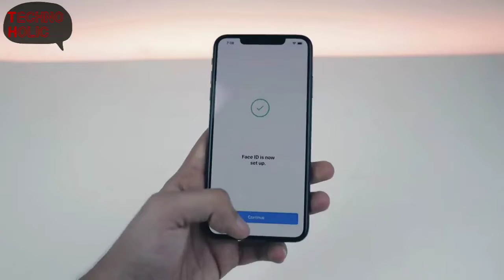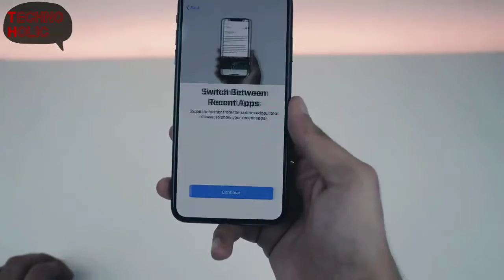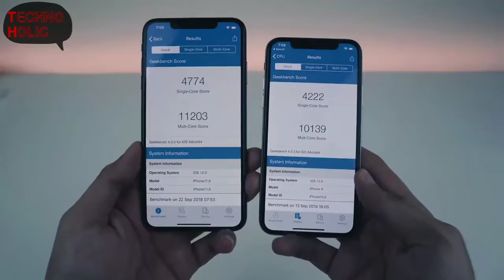Iphone X(s) Max with Dual Sim Unboxing |Specifications |Features |Price |Camera |Ram|Review |Compare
Apple iPhone XS Max full specifications

GENERAL
Colours Space Grey, Silver, Gold

DISPLAY
Screen size (inches) 6.50
Touchscreen Yes
Resolution 1242x2688 pixels
Protection type Other

HARDWARE
Processor hexa-core
Processor make Apple A12 Bionic

CAMERA
Rear camera 12-megapixel (f/1.8, 1.4-micron) + 12-megapixel (f/2.4)

CONNECTIVITY
Wi-Fi Yes
Wi-Fi standards supported 802.11 a/b/g/n/ac
GPS Yes
Bluetooth Yes, v 5.00
NFC Yes
Lightning Yes
Headphones Lightning
Number of SIMs 2
Active 4G on both SIM cards Yes
SIM 1
SIM Type Nano-SIM
GSM/CDMA GSM
3G Yes
4G/ LTE Yes
Supports 4G in India (Band 40) Yes
SIM 2
SIM Type eSIM
GSM/CDMA GSM
4G/ LTE Yes

SENSORS
Face unlock Yes
3D face recognition Yes
Fingerprint sensor No
Accelerometer Yes
Ambient light sensor Yes
Gyroscope Yes
Barometer Yes